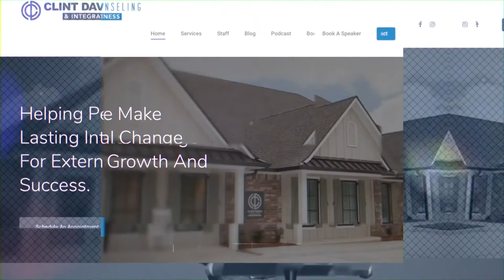ASKING WHY | EPISODE 6 | PERI REED | PLAY THERAPY, SEX EDUCATION, AND PARENTING TIPS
Clint Davis and Peri Reed, LPC and Certified Play Therapist, talk about trauma, attachment wounds, ACEs, parenting tips, and how and when to talk with your kids about porn, sex, masterbation, menstruation and the works. Books and resources provided as well.

Books Mentioned:

Good Pictures Bad Pictures by Kristen Jensen

God Made All of Me by Justin Holcomb

No Drama Discipline by Dan Seigle

The Whole Brain Child by Dan Seigel